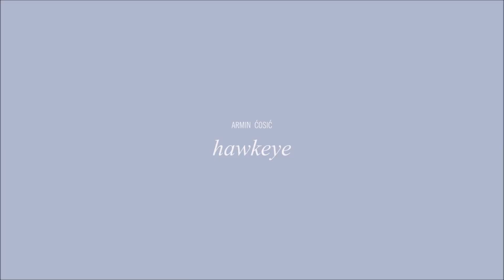Armin Ćosić - hawkeye (Clip II)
'hawkeye', a fashion collection inspired by James F. Cooper's novel 'The Last of the Mohicans'.
In a world where the culture of the Mohicans is underrated, these handmade garments (formally, a two-piece simplified and abstracted form of a Mohican feather cloak) aim to create a user-feeling to as respect and take care of a luxury-made product as it is necessary to respect the cultural differences.
'hawkeye' uses fashion as a medium to change statements about what a 'real man' is and what sportswear could be. 'hawkeye' garments make you happy, fast and honest, because you feel like you're wearing feathers.

Artwork credits: Armin Ćosić, hawkeye, video clip II, 2019

Art Direction, Design & Styling: Armin Ćosić
First camera: Ćosić Elvira
Second camera: Topalović Dunja